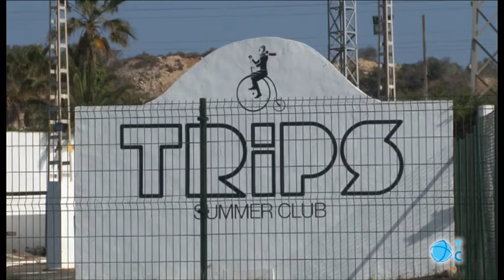Dispositivo policial en Cabo de Palos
El dispositivo especial de policía local contra el botelleo en Cabo de Palos se mantendrá hasta el 15 de septiembre